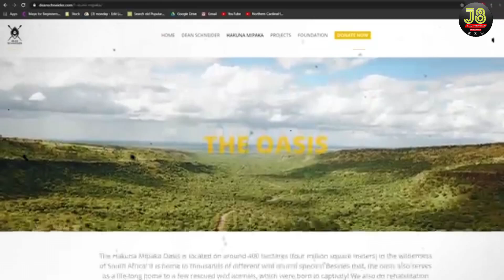ከሰዎች ጋር በፍቅር የወደቁት የዱር አራዊቶች ወዳጅነት/amazing relationship between humans and animals/j8top / የግርምት አለም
እውነትም ፍቅር እውር ነው|ያልተለመዱ እና አስገራሚ ጥንዶች|unusual couples|j8top|የግርምት አለም|facts ethiopian amazing //

ረጃጅም የሰውነት ክፍል ያላቸው 10 ሰዎች/10 amazing human with long body parts/j8 top የግርምት አለም/amazing facts/top

ድብቅ ችሎታ ያላቸው ድንቅ እግርኳስ ተጨዋቾች/hidden talent/j8 top የግርምት አለም/football players news/messi/cr7/danos/10

አለምን ያስደነገጠው ሚስጥራዊው ቢሊየነር ፍፃሜ/secret luxury zuse/j8 top የግርምት አለም/amazing fact/feta squad/danos/top/

የትም ሊገኝ ያልቻለው ሚስጥራዊ ሰው/secret man/zodiac killer /j8 top የግርምት አለም/donkey tube/feta squad/zena addis/

🛑ከኦሾህ ጀርባ ያለው  አስደንጋጭ ሚስጥር/oshu documentary /j8 top የግርምት አለም/j8 tube/abel berhanu/danos/lucy tips/🛑

🛑ለድራጎን ገበሯት/mert film/damsel/cinema/ፊልም በአጭሩ/movie/j8 top የግርምት አለም/danos/zena addis/lucy tips/top//

በሰቅለት ቀን በአሰቃቂ ሁኔታ እየተሰቀሉ የሚያሳልፋት ማህበረሰቦች/easter celebration/amazing facts/j8 top የግርምት አለም/danos/10

እንስሳቶች ያሳደጓቸው 5 ሰዎች/amazing 5 peoples raised by animals/wolf man/j8 top የግርምት አለም/fano /danos

በአይኗ ምክንያት እናቷ የጣለቻት ህፃን አሳዛኝ ታሪክ/nobady want this child/j8 top የግርምት አለም/donkey tube/fano/feta

እድሜ ልክ የተፈረደባቸው አደገኛ ህፃናት/dangerous kids/j8 top የግርምት አለም

የአለማችን የምንጊዜም አደገኛው ሰው/cure evil man/j8 top/የግርምት አለም/amazing/አስገራሚ/danos/lucy tip/donkey tube/addis

j8 top - የግርምት አለም